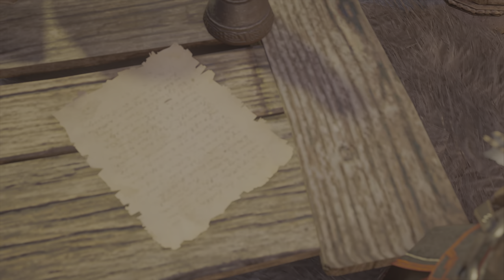Assassin's Creed Valhalla Gameplay #36 PT.1